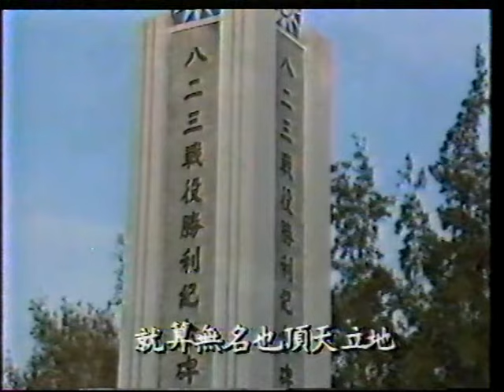823戰役勝利30週年紀念( 蘇芮 鋼鐵的心)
823戰役勝利30週年紀念
 蘇芮 鋼鐵的心